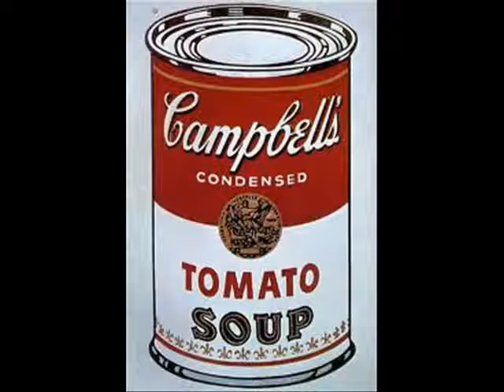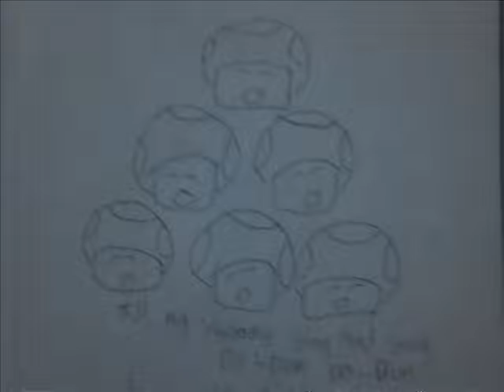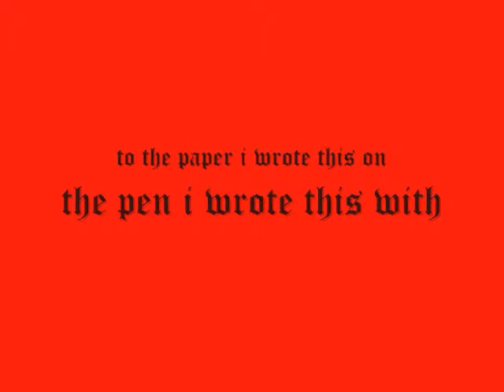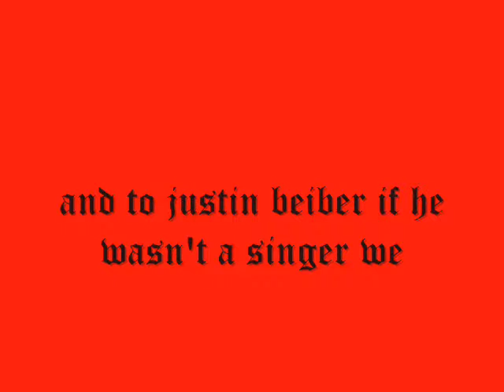wild and wacky slideshow